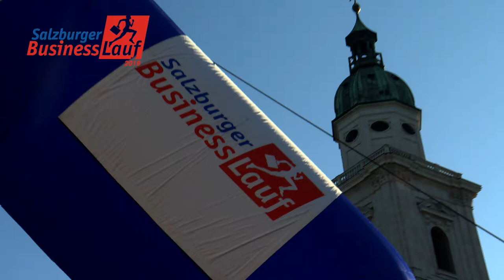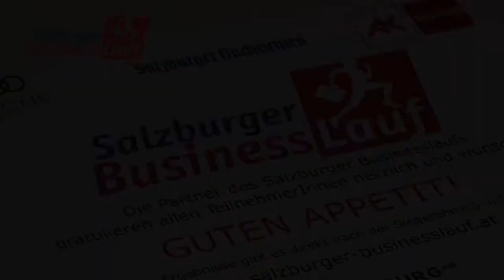Official Aftermovie Businesslauf 2019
VIDEO Produktion:
Reinhold Grasegger Videoproduktion

VERANSTALTER:
Personal Fitness Salzburg